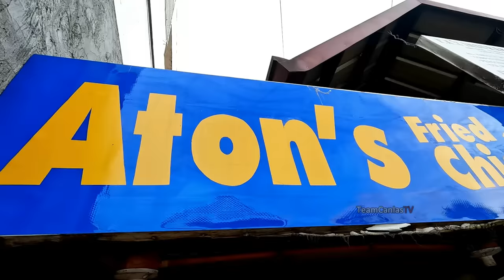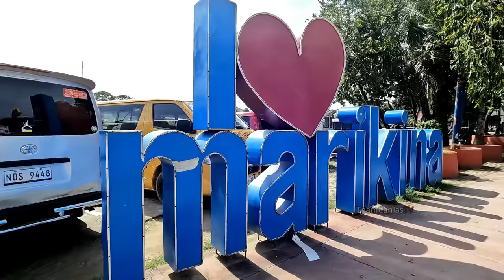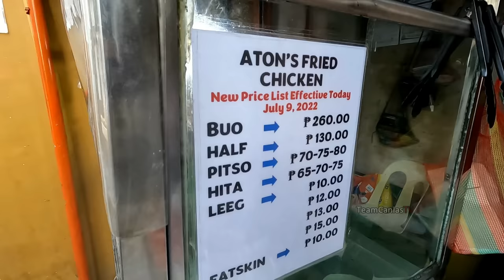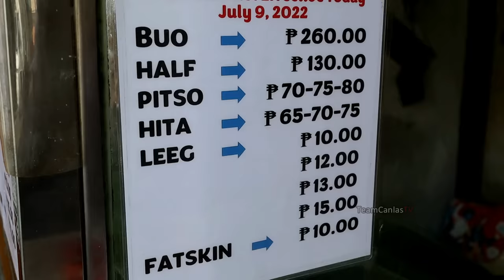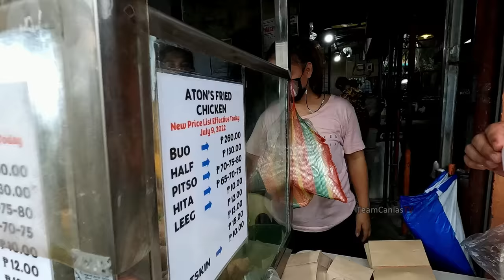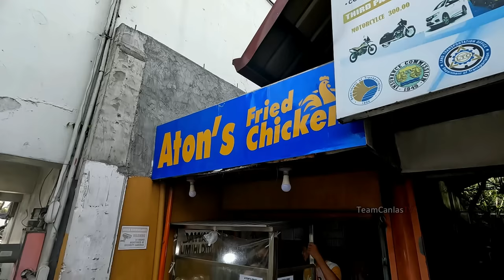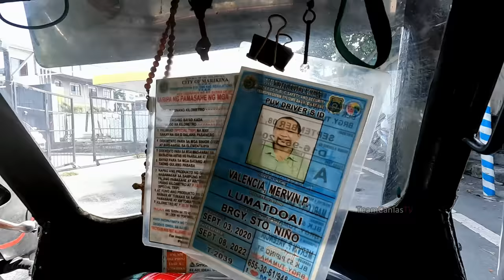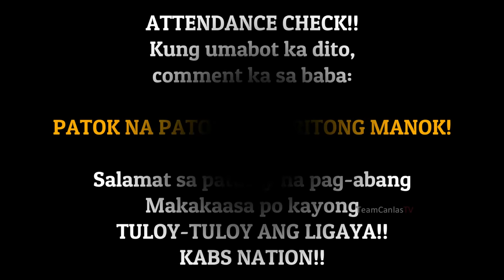PATOK na "KANTO FRIED CHICKEN" sa Marikina City! | Famous Filipino Street Food (HD)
SOLD OUT at PATOK NA PATOK na PRITONG MANOK ng MARIKINA CITY!

ATON'S FRIED CHICKEN in MARIKINA
Address: V. Santos St., Brgy Sto Nino, Marikina